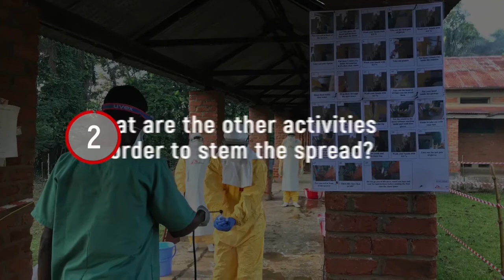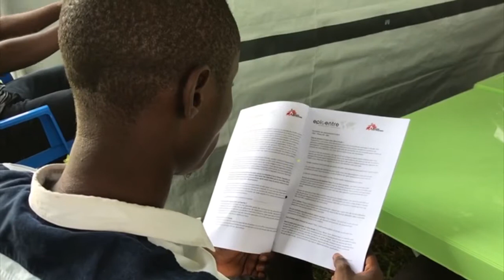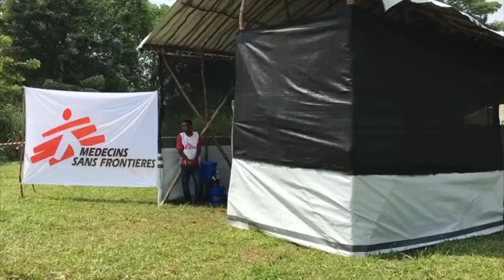EBOLA IN CONGO | 5 things to know about Ebola vaccinations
Five questions asked to Micaela Serafini, MSF medical director, about the Ebola vaccination currently underway in Bikoro, Democratic Republic of Congo.